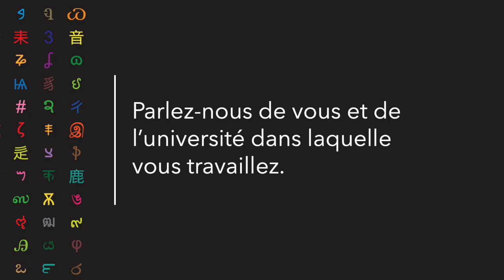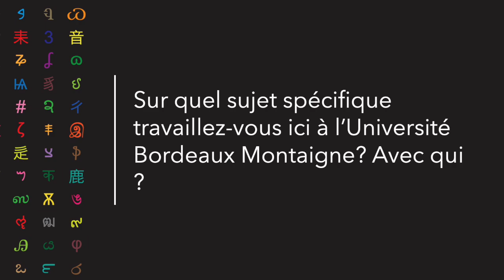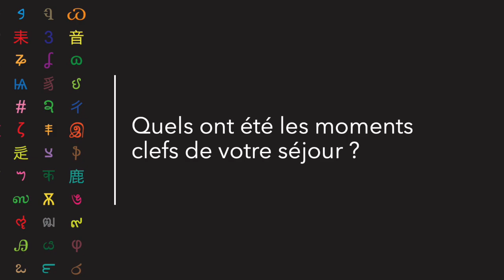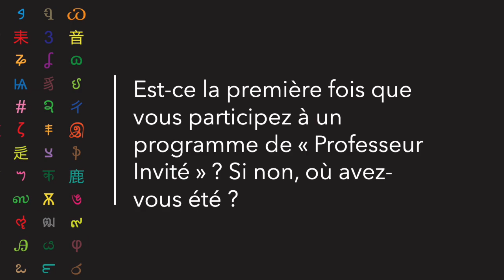Interview de Denis Ribouillault, de l'Université de Montréal (Canada)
Invité au mois de novembre 2024 à l'Université Bordeaux Montaigne dans le cadre du programme "Professeur Invité" et de la Chaire Montaigne.